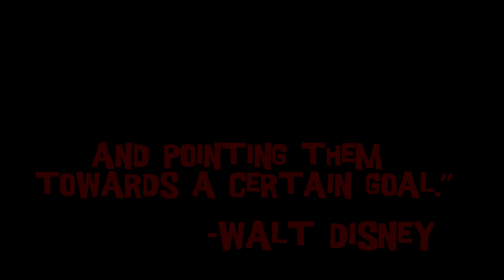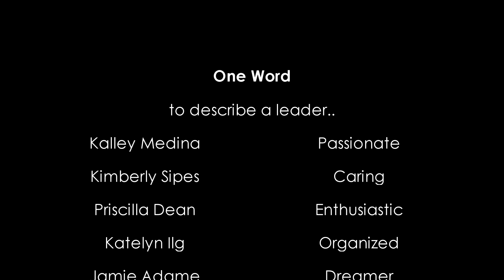One Word to Describe a Leader...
Liberal Studies Capstone Project 2012